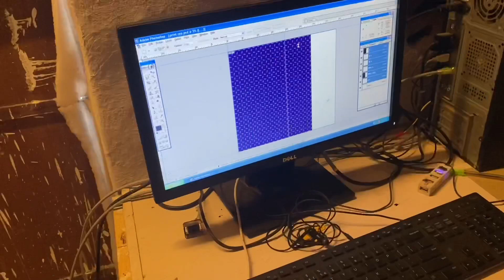Balotra Textile || Create Your design || Nighty Material in balotra || Full movie nighty Material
🏭 Head Office Full Address
      Google Map Link ⬇️
Balotra Textile
HemSagar Colony
Near Samdari Road
balotra textile Road
Balotra - 344022

Company Name - Balotra Textile
GST No - 08CPZPP6588N1ZA

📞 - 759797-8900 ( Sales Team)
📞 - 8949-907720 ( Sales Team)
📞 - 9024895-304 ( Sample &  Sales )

☎️ 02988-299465 { Billing Samples  Tranport Details }

⭐️ Online & Retail Store Link Of Balotra Textile 👇

🛒 Amazon ⬇️

⭐️Nighty & Nighty Matirial Sample Combo

  🔥 Prodoct Details

💥100 % Cotton
💥 Fast Colour
💥 34 Pana
💥 2.90 Cut  (3 MTR ) 3.20 Cut 2.50 Cut 2.70 Cut
💥 design Update then order my team

  Nighty Material 🔥

💥BRASO PRINT 240 GSM
💥PROCIN 240 GSM
💥PROCIN 270 GSM
💥GUJARI 240 GSM
💥GUJARI 260 GSM
💥GUJARI 270 GSM
💥TI-DI 280 GSM
💥TI-DI WITH DUPTTA
💥MOM BATIK 260GSM
💥 MOM BATIK 290 GSM
💥Single Color Mom batik
💥Double Color Mom batik
💥Nighty with dupata
💥Dull Cotton & Pigment
💥Stitching Nighty available ---Free Size & Jumbo

🔥 Brand Name
1 Ashoka
2 Shayam
3 Batex

🔥 Packing Details

Nighty Material :  MOQ - 120/  240 Pcs / 300 Pcs
             💥 1 Design 30 Pcs 4/5 colours
             💥 1 Parcel 300 Pcs 10 Design
             💥 1 Parcel 240 Pcs  8 Design

Instgram link

⭐️ Youtube Poplin & Petticoats.

@BALOTRA TEXTILE